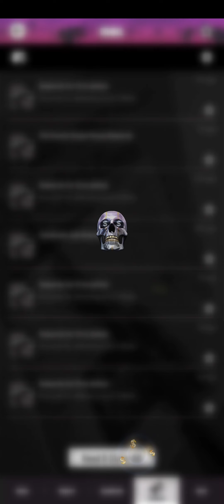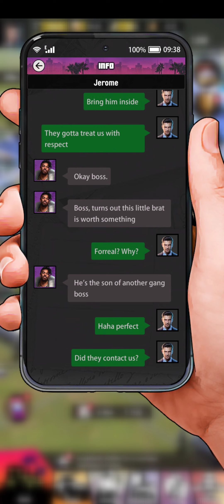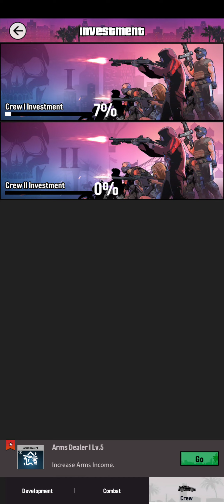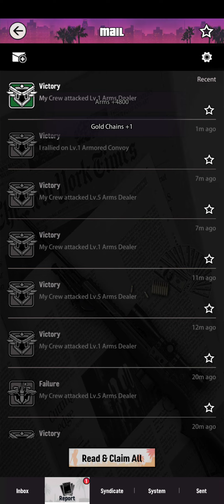City of Crime (Gang Wars) create the best army